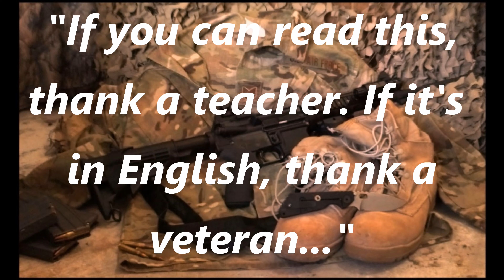What to Know & Think About BEFORE You Commission a Custom Project - Knife, Gun, or ANYTHING Else!